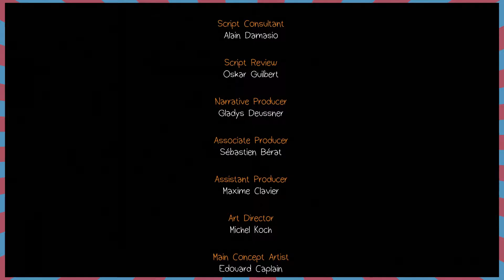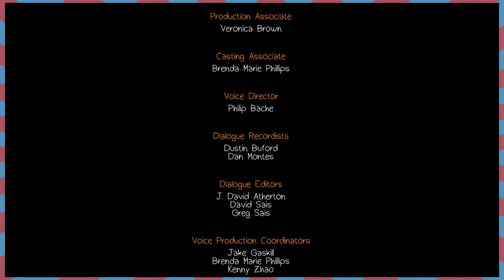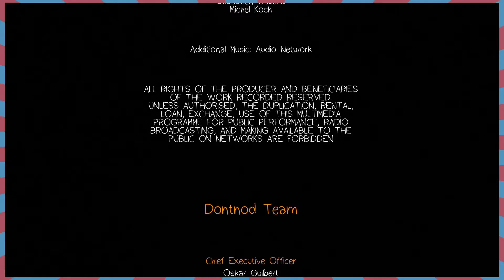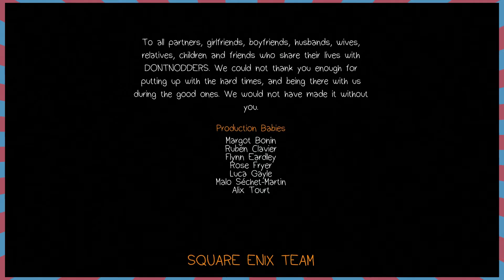Life is Strange Part 13: Life is Nathan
The finale to Life is Strange Episode 1!